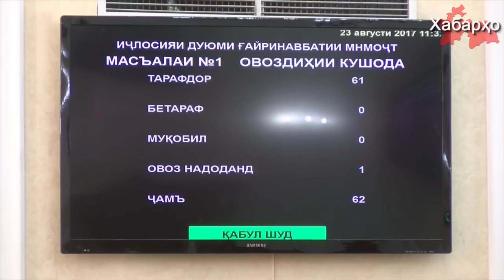Таджикский режим побуждает население к самогоноварению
Министр юстиции Таджикистана Рустам Шохмурод 2 октября представил депутатам на рассмотрение поправки в закон «О государственном регулировании производства и оборота этилового спирта и алкоголя», сообщает Радио Озоди от 4 октября.